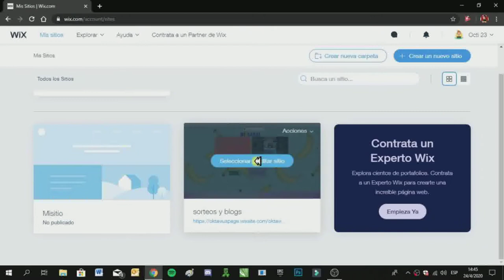Cree una pagina web sobre el sorteo del canal